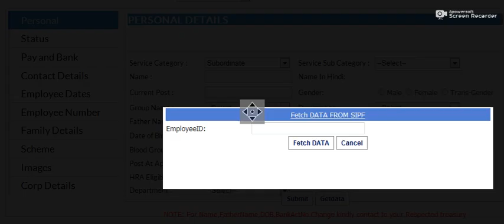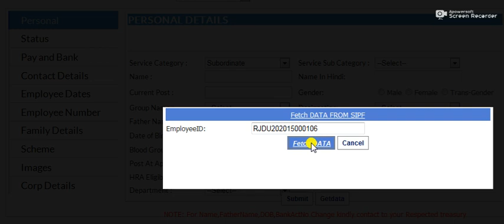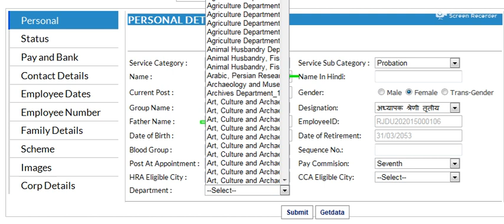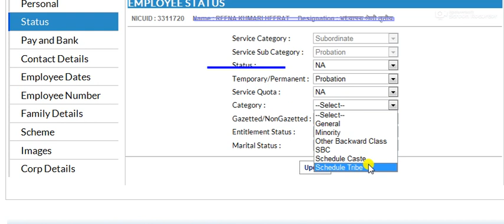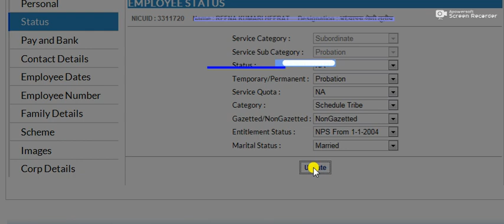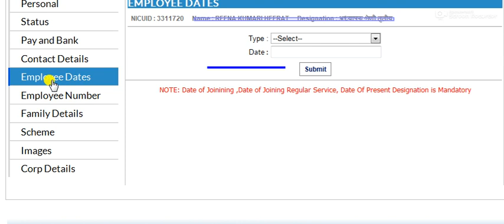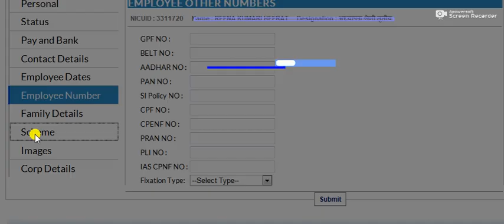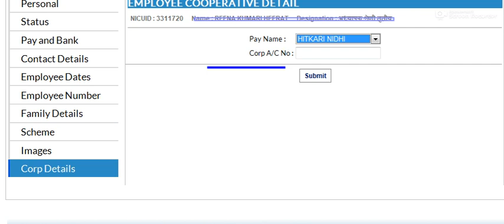NEW EMPLOYEE KO PAY MANAGER PAR KESE ADD KARE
नए कर्मचारी को पे मेनेजर पर एड कर उसकी सैलरी बनाये